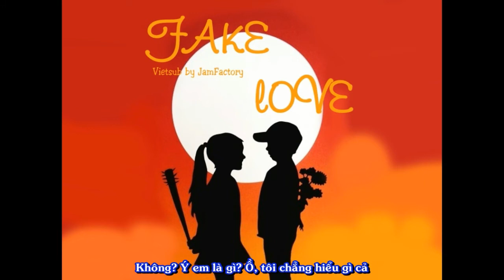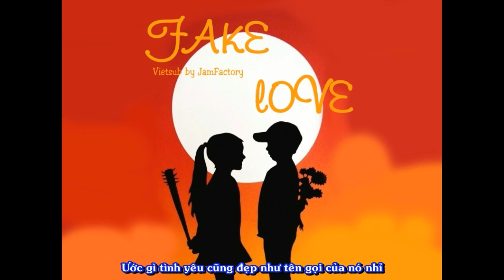[Vietsub ]BTS (방탄소년단) 'FAKE LOVE'